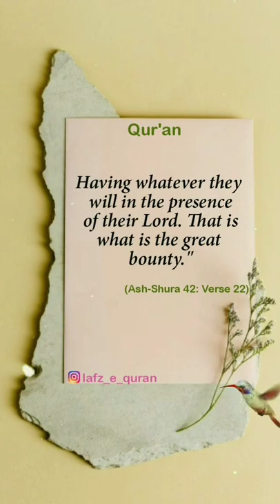Surah Ash - Shura Ayat -22